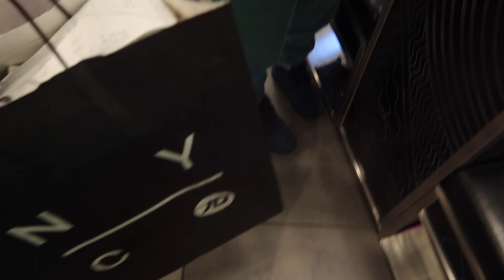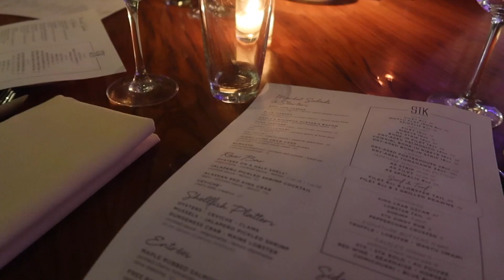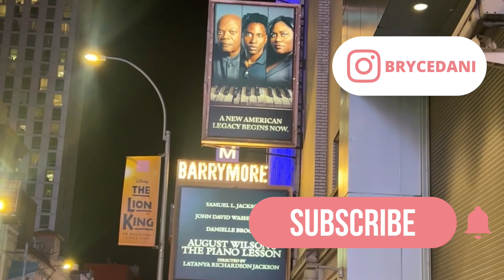New York City weekend in my life: law school winter break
Quick NYC trip before heading back to school for the Spring semester!